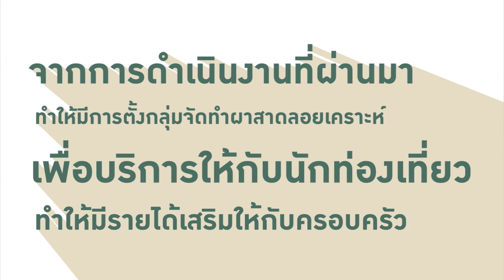ผาสาดลอยเคราะห์ DRAFT2